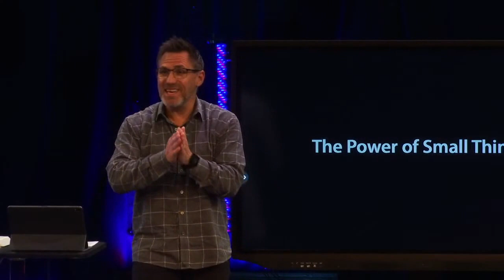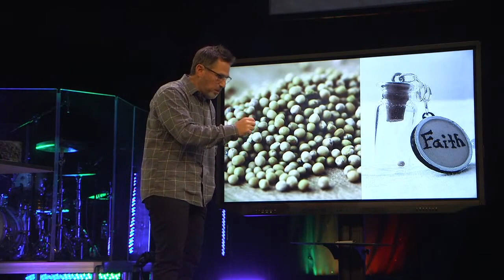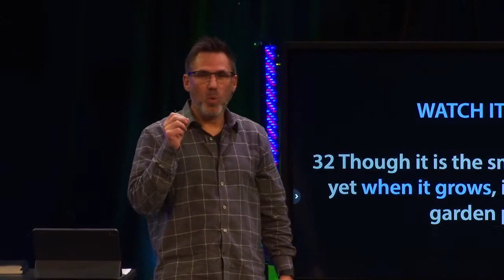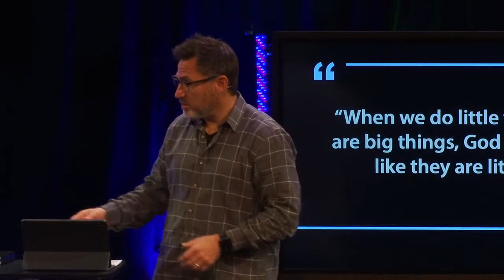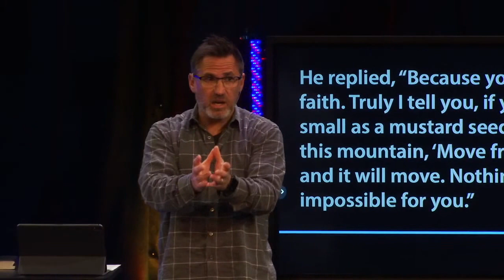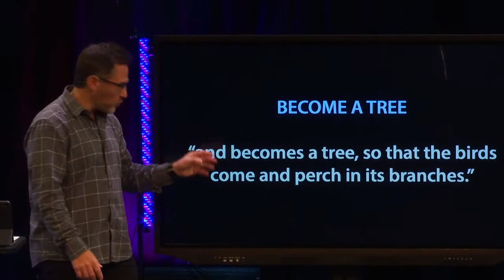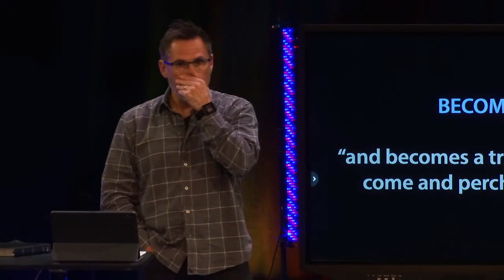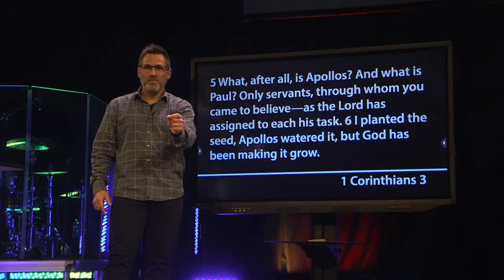"A Little Goes A Long Way" - A Peace of Heaven - wk4 - WEAG | Shane Schlesman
“When we do little things like they are big things, God does big things like they are little things.” - Mark Batterson

1) Plant a seed
2) Watch it grow
3) Become a tree

Plant your tree today!

Here at WEAG everyone belongs and is welcome. This is a place where you can explore faith, ask questions, and see who God truly is. Through positive community, engaging music, and applicable encouragement, we hope you find WEAG to be a home for you.

If you'd like to watch and meet others in our community at the same time!